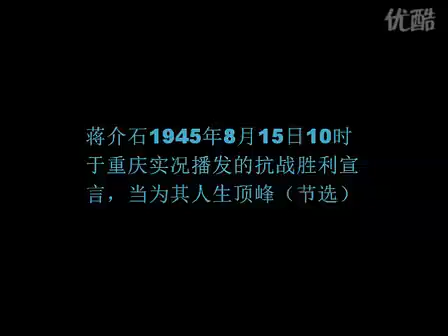Fue derrotado el japón por China.蒋介石抗战胜利讲话（节选）.flv